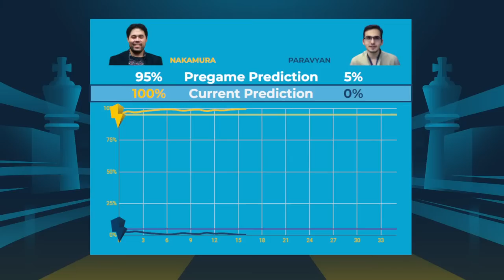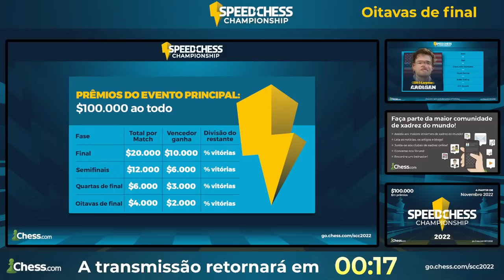Será que o russo Paravyan é páreo para o TETRAcampeão Hikaru Nakamura ?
Comentários: GM Krikor Mekhitarian & GM Luis Paulo Supi